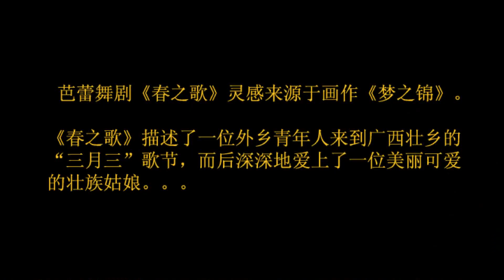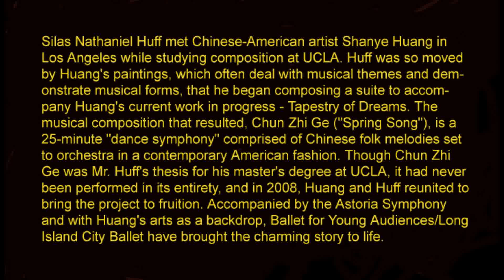Painting by Shanye Huang Made into American Ballet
Spring Song Dance is inspired by the painting Tapestry of Dreams （夢之錦） by Chinese-American artist Shanye Huang （黃閃夜）.  In Tapestry of Dreams,  Huang uses his paintbrush not only to express the longings, hopes and dreams of his village people for freedom and a better life but also to share their wisdom and their resilient and compassionate human spirits. The painting is a large, vibrant and imaginative depiction of a traditional Guangxi song festival. It is a time for young men and women to express love and seek a marriage partner. The painting contains many meaningful symbols and characters; the ballet highlights several couples to explore their relationships.

Silas Nathaniel Huff met Chinese-American artist Shanye Huang in Los Angeles while studying composition at UCLA in 1998. Huff was so moved by Huang's paintings, which often deal with musical themes and demonstrate musical forms, that he began composing a suite to accompany Huang's current work in progress - Tapestry of Dreams. The musical composition that resulted, Chun Zhi Ge ("Spring Song"), is a 25-minute "dance symphony" comprised of Chinese folk melodies set to orchestra in a contemporary American fashion. Though Chun Zhi Ge was Mr. Huff's thesis for his master's degree at UCLA, it had never been performed in its entirety, and in 2008, Huang and Huff reunited to bring the project to fruition. Accompanied by the Astoria Symphony and with Huang's arts as a backdrop, Ballet Repertory of New York City/Long Island City Ballet have brought the charming story to life.

"Thank you, Shanye, for the beautiful art, the inspiration for my entire piece! The art came first, then the music, then the dance... I first saw Shanye's art and was immediately inspired to write music. When I met him and heard about the Spring Song Festival in Guangxi, I knew I would write a grand symphony about it, and later had the idea for a ballet. He was the inspiration behind the entire project! Thank you for being the great artist you are!" Silas Nathaniel Huff, Composer and Conductor